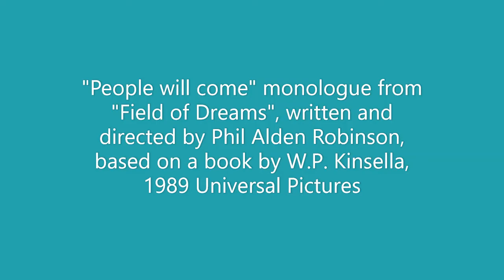People Will Come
In honor of Opening Weekend in the most difficult baseball season ever, I offer this reminder about the meaning of the game.